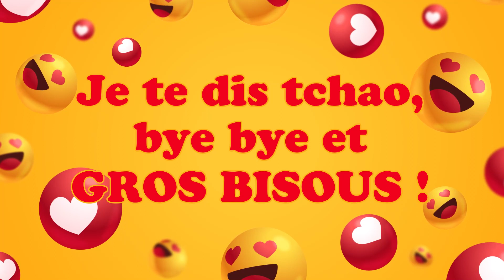Bonne fête Guénaëlle ! 03 novembre - Une journée remplie de bonheur et de cadeaux ! 🎂🎁🎉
Bonne fête Guénaëlle ! 03 novembre 🎉 Préparez-vous à répandre la joie et le bonheur avec nos vidéos personnalisées ! Dans cette collection spéciale, nous vous invitons à célébrer chaque jour de l'année comme une occasion spéciale. Que ce soit pour souhaiter un anniversaire, une bonne fête, ou simplement pour apporter un sourire, nos vidéos 'Bonne fête' sont conçues avec amour pour égayer les cœurs de vos proches.